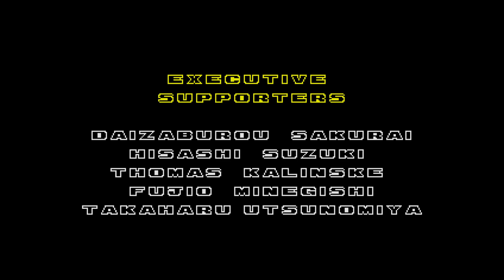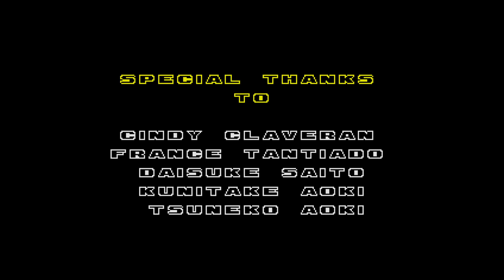Sonic 2 beat in under an hour w/ Amy